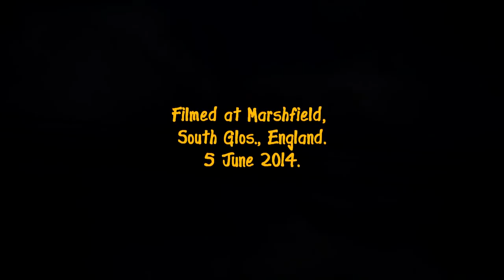CORN BUNTING IN SONG (Emberiza calandra)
Male Corn Bunting giving it all he's got. Filmed at Marshfield, South Glos., England. 5.6.14. The last stronghold of this bunting in our area. It has undergone drastic declines in the UK over the past decades. Mainly due to intensive modern farming practises. A sad loss from many areas where I saw them commonly in my youth.
 For more information on wonderful Marshfield and its birds and wildlife visit here: